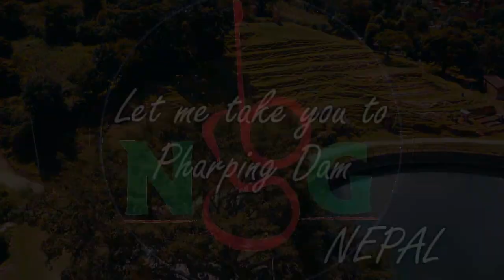Let me take you to Pharping/Drone Shot/Mote tero Sano vayo ;P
This video is about our Nanda Group Annual Picnic.This year we Went to Beautiful Place Pharping. There you can see a Great Scenery. What I 'm saying through this video is... go visit the Place with your loved once, friends, family and hang out with Natural Beauty of Nepal.

About the place and its history
History
Pharping Hydro Power was established in 1911 as Chandrajyoti Hydro-electric power station by Prime Minister Chandra Shamsher Jang Bahadur Rana.Plant was Inaugurated by King Prithvi Bir Bikram Shah Dev on Monday, 22 May, 1911at around 6: 30 Pm by turning the lights on during a program in Tudhikhel, Kathmandu.

Reservoir
Currently water from the reservoir lake is used for drinking water supply for Lalitpur District.

Nepal Electricity Authority took over Chandrajyoti Hydro-electric Power Station and renamed it Pharping Hydro Power Station and had since been smoothly running the power station till the late 1990s when it was considered that the aging power station needed to be converted into a heritage site.In 2010 it was declared a Living Museum by government of Nepal and was open for public.